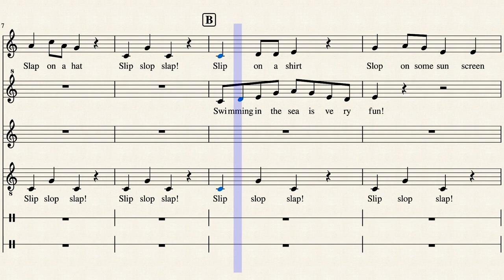Summer Orff by D.P.Guerrard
A simple Orff piece for summer time helping to remember to stay safe in the sun